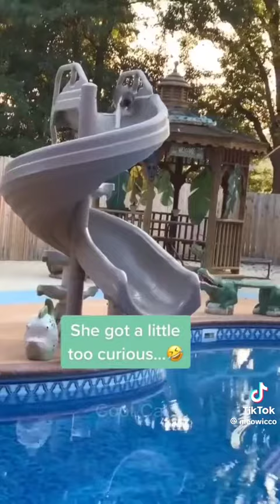Cute cat compilation